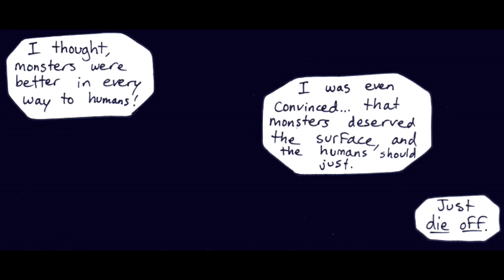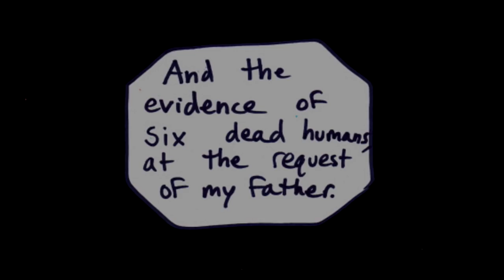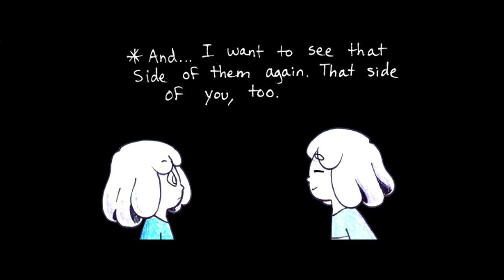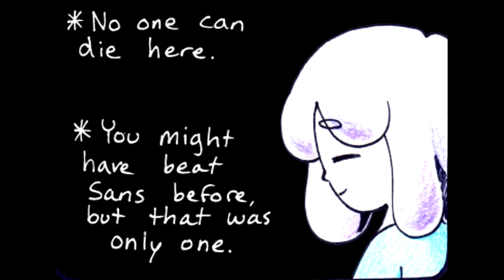(Bryan Undertale) Aftertale Comic Dub - Part 13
Woah.

I do not own the story or art.

Original Undertale characters belong to Toby Fox.

Song: "His Theme (Build Up Ver.) (Piano + Orchestra Cover) by PianoPrinceOfAnime